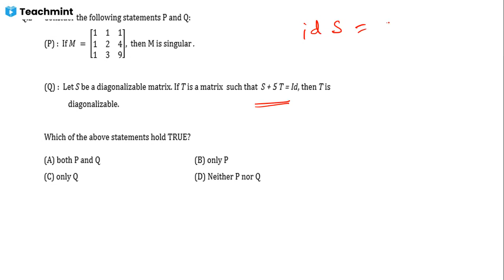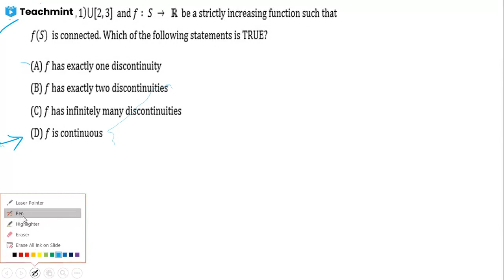Rapid Questions Answer for NET/GATE || Online Batch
lkmplatform is a coaching institute for higher education. we offers the follwing courses
WB JEXPO
WBJEE
IITJEE
IITJAM
IITGATE
CSIR NET
NBHM/CMI/ISI/TIFR-MATHEMATICS